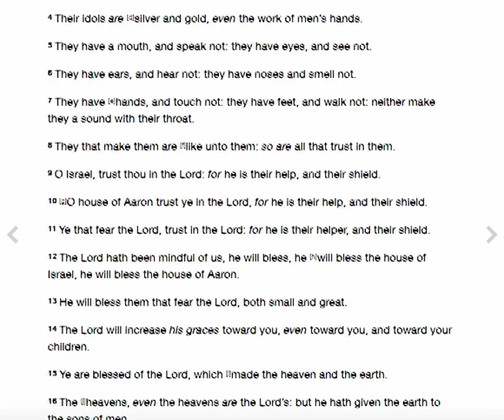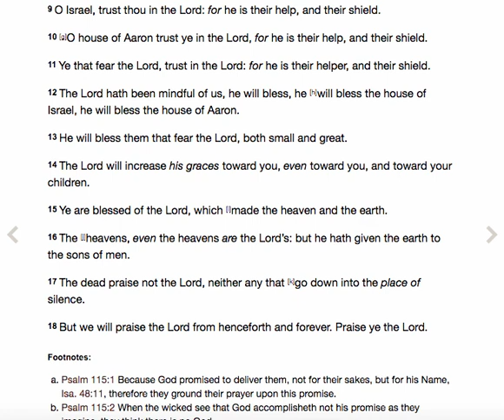Word for Today: Psalm 115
1 Not [a]unto us, O Lord, not unto us, but unto thy Name give the glory for thy loving mercy, and for thy truth’s sake.

2 Wherefore shall the heathen say, [b]Where is now their God?

3 But our God is in heaven: he doeth whatsoever he [c]will.

4 Their idols are [d]silver and gold, even the work of men’s hands.

5 They have a mouth, and speak not: they have eyes, and see not.

6 They have ears, and hear not: they have noses and smell not.

7 They have [e]hands, and touch not: they have feet, and walk not: neither make they a sound with their throat.